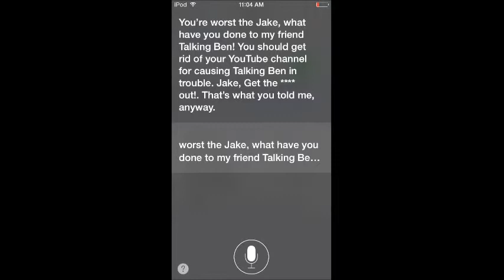Siri talks about Talking Ben and being mean to Jake!